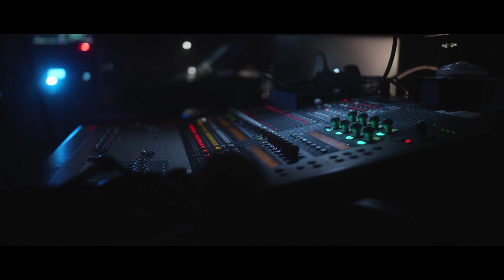anders LIVE @ THE PHOENIX 05.22.18 (OFFICIAL RECAP)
The debut concert in Toronto at The Phoenix Concert Theatre on May 22, 2018.

Thank you to everyone apart of the 1200 person sold out performance.

Special thanks to Remy Martin, Rap Season, GFC, and 93.5 The Move.